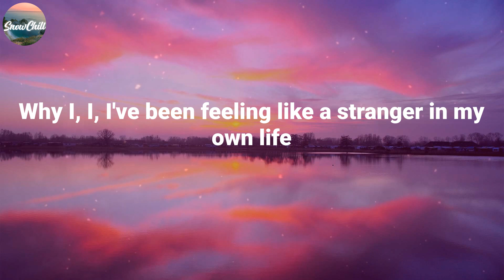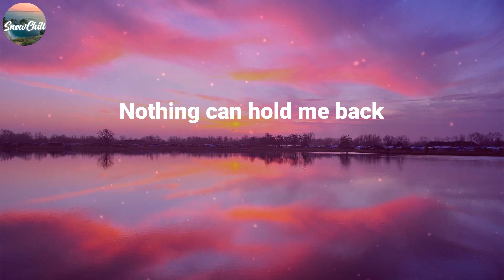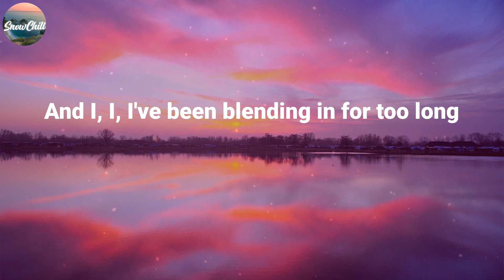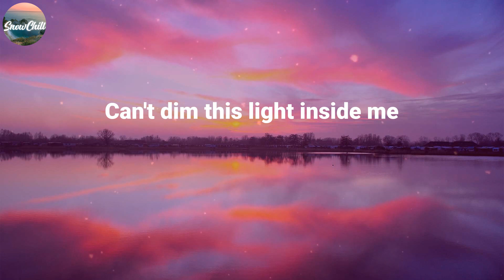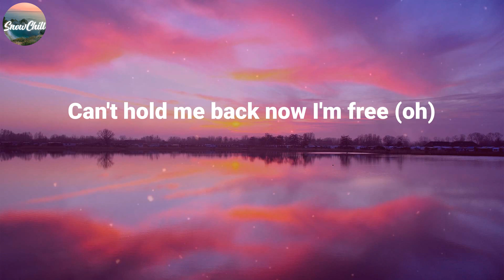ZOMBIES – Cast ~ I'm Finally Me / Lyric Video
LYRICS:
My head's been spinning around in circles
Just trying to figure out who I am
I've felt so stuck like I'm caught between worlds
Why I, I, I've been feeling like a stranger in my own life
And I, I, I've been blending in for too long
But now's my time to shine
I'm finally me
I'm gonna shout it out
What's lost has now been found
Can't dim this light inside me
I'm finally me
No longer gonna hide
I'm just like dynamite
Can't hold me back now I'm free
I'm stronger now more than ever before
Nothing can hold me back
I'm laser focused, confident and so sure
Leaving doubt in the past
'Cause I, I, I was feeling like a stranger in my own life
So now's my time to shine
I'm finally me
I'm finally me
I'm finally me
Yeah, I'm shining so brightly
You can't dim this light inside me
No, no, no
I'm finally me
It's my moment now I'm free
Ready to make history
Now it's up to me to prove to everyone
We will rise to victory and be champions
I'm finally me
I'm gonna shout it out (gonna shout it out)
What's lost has now been found (has now been found)
I'm finally me (oh yeah)
No longer gonna hide (I'll never hide)
I'm just like dynamite (like dynamite)
Can't hold me back now I'm free (oh)
I'm finally me
Yeah, I'm shining so brightly (let me shine)
No, no, no
I'm finally me
It's my moment now I'm free (now I'm free )